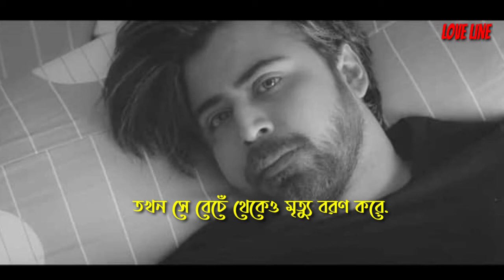কলিজা কাঁপানোর মত কিছু কথা || Sad || Emotional Love Story || Love Line